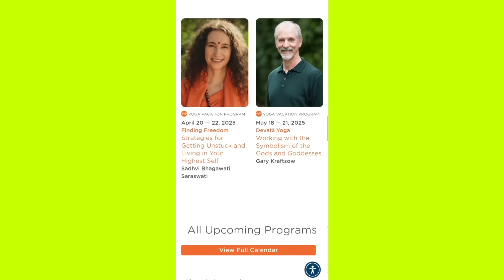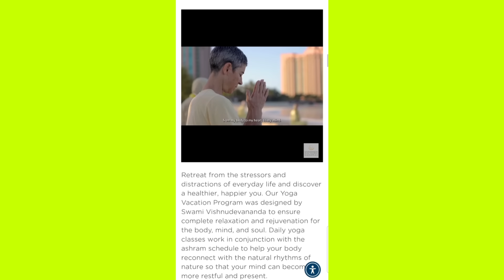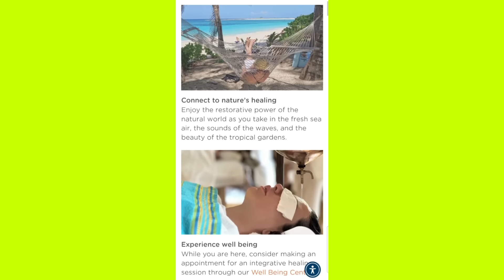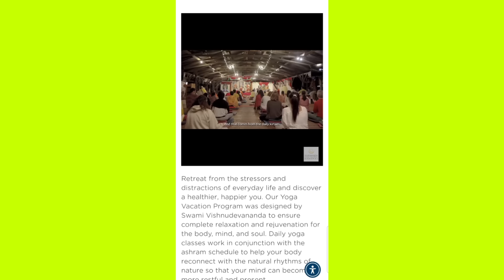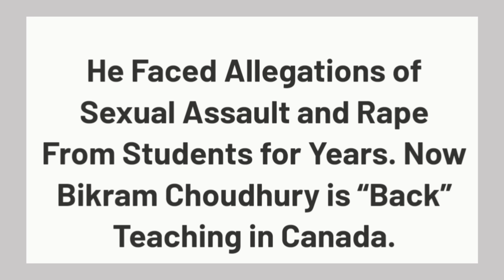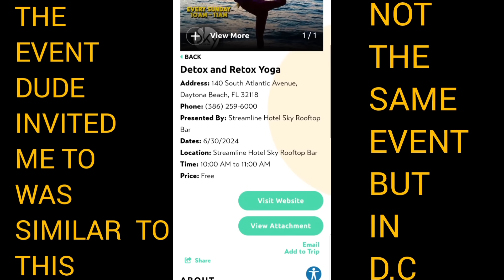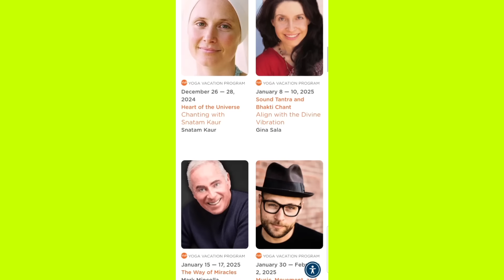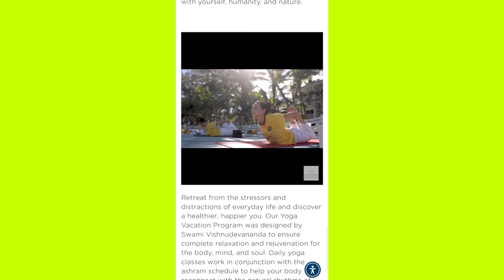Taylor Casey Went To A White Yoga Retreat In The Bahamas 🇧🇸....